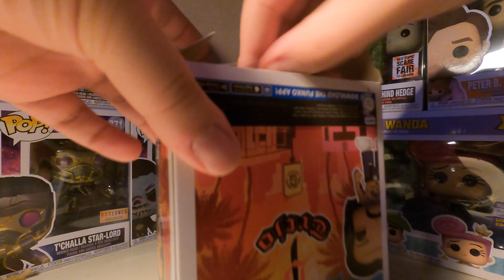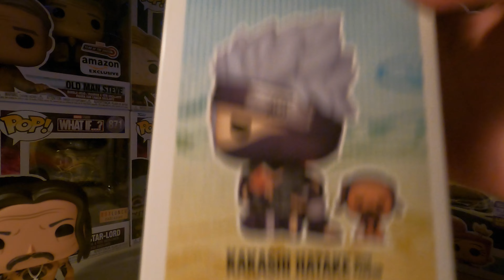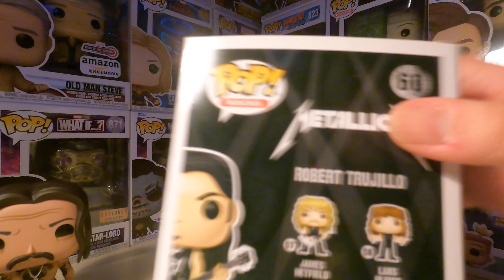Funko haul from Hot Topic/Boxlunch and more!! Also first video of 2024!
Hey guys, here i bring you the first video of 2024 a funko haul from Boxlunch/hot topic! Enjoy!